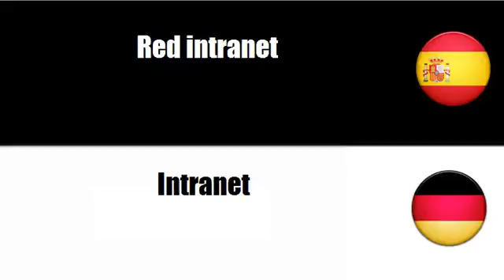Aprenda palavras em Alemán # Tema = Redes